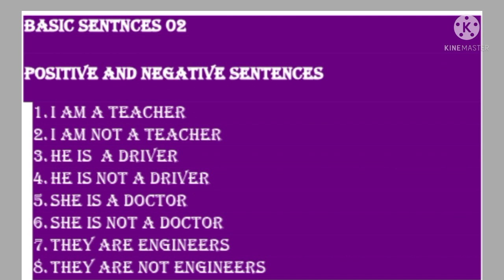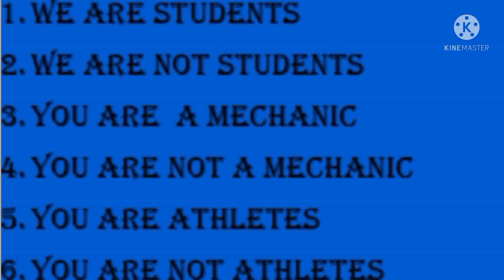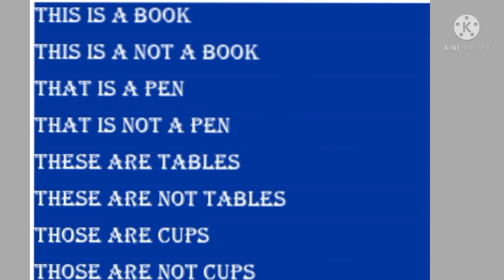BASIC SENTENCE ക്ലാസ്സ്‌ 8PART02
easy basic sentences#simplegrmmar